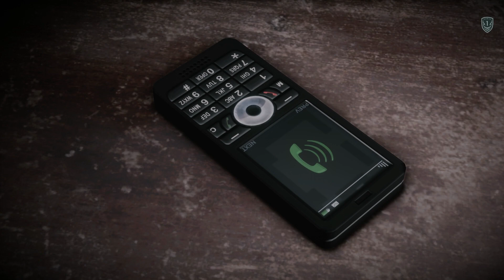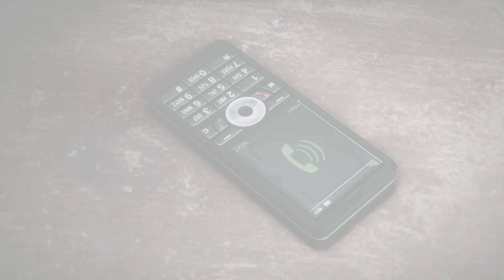Lets Play Medal of Honor Warfighter Deutsch Part 13 German Walkthrough Gameplay 1080p